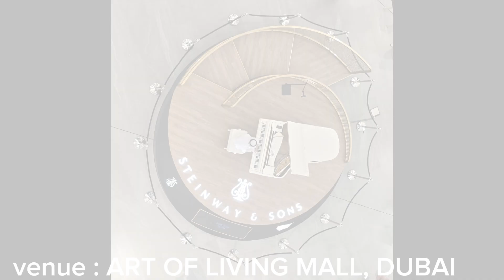PIANIST RASHED AL MARZOOQI, DUBAI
live performance of Pianist Rashed Al Marzooqi on Stenway & Sons piano in dubai during the Exhibition of Ukrainian Artist Tatiana & Yuliya At ART OF Living Mall, Dubai, UAE,
video & Photography :: koushal Choudhary